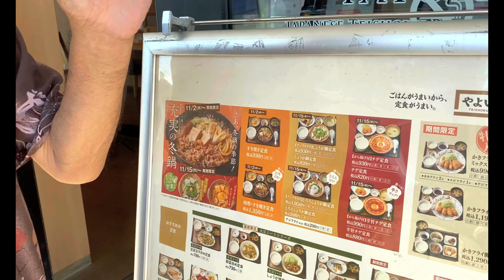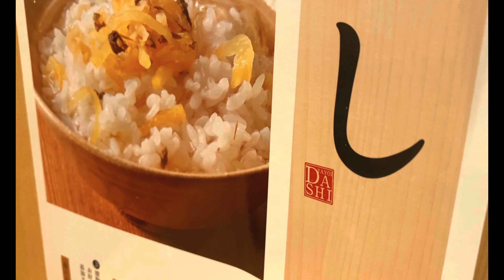🇯🇵Okinawa《Urasoe🍱やよい軒 ビーズスクエア浦添店》